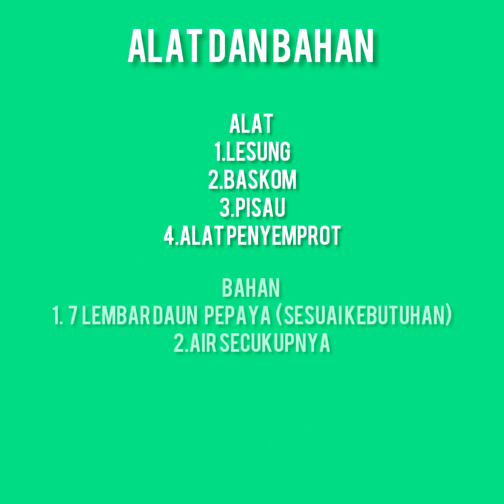cara pembuatan pestisida alami